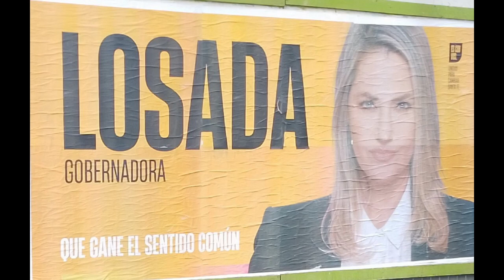Carolina Losada y la campaña + hipócrita de JxC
Si hay un personaje polémico en la coalición de JxC por las contradicciones en sus dichos, por la banalidad de sus spot cargados de deseos más que de propuestas concretas, sumado a un profundo desconocimiento de temas como la situación social en Rosario, es la candidata a gobernadora de Santa Fe Carolina Losada.

Vale destacar que la hoy senadora no se ha destacado por su gestión legislativa y no ha presentado proyecto alguno de relevancia, por el contrario su mayor logro que la llevo a estar en la agenda de los medios fue por el contrato millonario como asesora con el que contrato a su hermana Georgina con un sueldo actual de más de 700 mil pesos, luego de que Carolina se había opuesto al pase a planta permanente de trabajadores del Congreso, en su descargo aseguró que no es lo mismo porque su hermana llega con ella y se va con ella.

Ahora en plena campaña para gobernadora de Santa Fe con el apoyo explícito de Patricia Bullrich y Mauricio Macri, sus apariciones en los medios y sus propios videos la dejan muy mal parada en cuanto a la transparencia y ética de una política que se presenta como el cambio para mejorar la provincia y terminar con el delito impune, pero son luego sus propias acciones las que l terminan mostrando como una oportunista, mentirosa y una opción para el voto poco probable.

En uno de sus posteos, al hablar de la situación social de Rosario la resume equivocadamente como un tema de inseguridad, lo cual es una verdad a medas ya que el problema no es de inseguridad sino los causales de la inseguridad que son la corrupción y la impunidad, pero de eso no ha dicho nada.

Y en esa contradicción que suelen tener los referentes de JxC, donde dicen que van a terminar con los delincuentes, ellos mismos terminan teniendo relaciones con ellos, pero no se ocultan, como Carolina, muchos lo gozan, total ellos pueden decir una cosa y hacer otra y arengar a sus seguidores a que los aplaudan.

Hasta Amalia Granata la criticó en redes sociales por la ostentación reiterada de Carolina Losada de viajar en un avión privado cuyo costo de vuelo es de 15.000 dólares y sin problema alguno a realizado hasta 3 vuelos en un día, ¿cómo justifica estos gastos? sencillo, según Losada, ella no está atada a nadie y se trata de gente que colabora con su campaña, el avión en cuestión un biturbo de matrícula LV-KCW, pertenece a la empresa Kube Aviación S.A., de los hermanos Mario Luis BERTOLACCINI LOPEZ y Adriana Beatríz BERTOLACCINI LÓPEZ, ambos con domicilio en Rafaela, Santa Fe y que fueron noticia por ser una de las empresas que más dólares recibieron del Banco Central de la República Argentina en el 2020, de esos préstamos se detectaron unas 159 operaciones que vienen siendo investigadas por el juez federal Ariel Lijo y el fiscal Eduardo Taiano en una megacausa que involucra a varias aeronáuticas por defraudación al Estado por supuesta sobrefacturación en la compra de aviones y helicópteros con dólar oficial que se adquirían en el Banco Central para importarlos, pero inflando los precios y quedarse con la diferencia.

Por otra parte, los Bertolaccini crearon la firma “Reparos S.A.” que se encargaría de servicios informáticos y es presidida por Ivana Mariel Andreu que, según fuentes de Rafaela, es una trabajadora de años en Bertolaccini S.A., la empresa madre.

Kube Aviación S.A. está registrada en Ciudad Autónoma de Buenos Aires y recibió del BCRA más de 17 millones de dólares.

Con todo eso, a Carolina Losada no le molesta usar un avión que está investigado por la justicia federal y que formaría parte de un millonario fraude al Estado.

Por eso no es casual que la candidata prefiera decir cosas genéricas y no tocar temas como CORRUPCIÓN e IMPUNIDAD.

Por si faltara algo, la propia candidata se burla de no vivir hace años en Santa Fe a pesar de pretender ser gobernadora, reconoce vivir en Nordelta y dice que eso no le importa ni le molesta a la gente, por lo que solo se mudaría si es elegida gobernadora, así de ridícula es nuestra política, la mujer no conoce la provincia que pretende gobernar, o sí, conoce a los empresarios y poderosos, en su lógica no necesita conocer sobre las necesidades del pueblo.